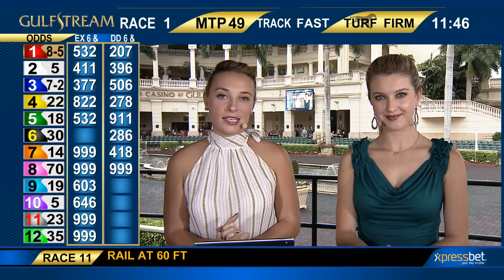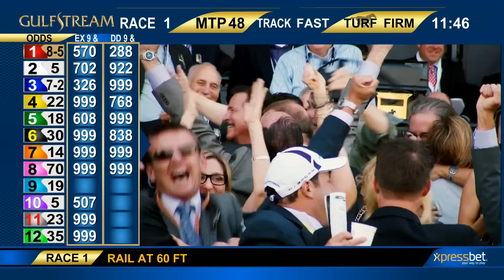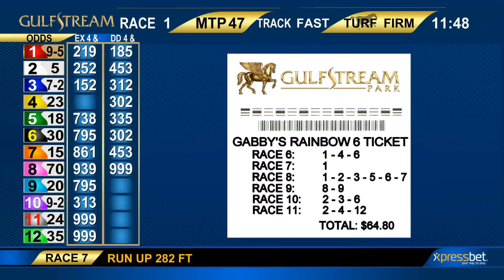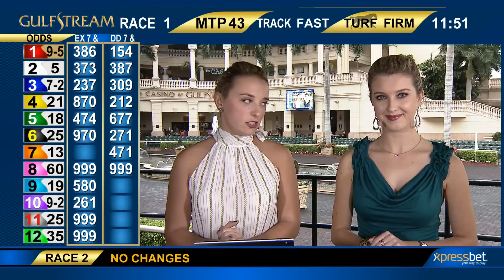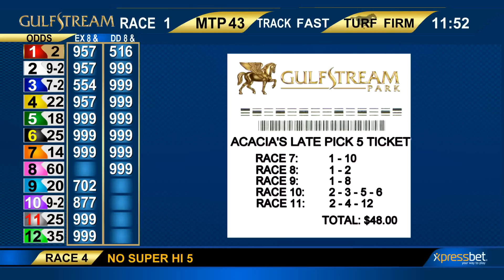Gulfstream Park Handicapping Show | February 22, 2017